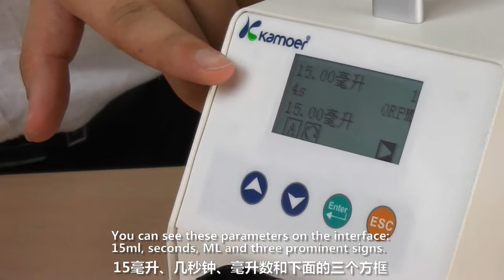Kamoer LLS PLUS Peristaltic Pump (Stepper motor)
1 .Adjutable flow rate
2.Stepper motor
3.Higher precision